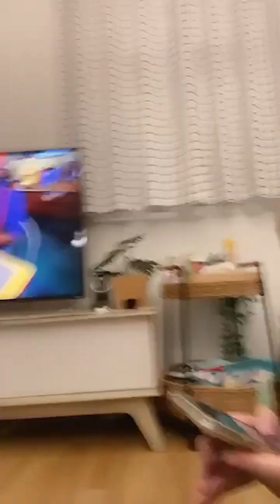Naomi & Sinka Ex JKT48 Live IG (12 Januari 2023)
-Terima Kasih-